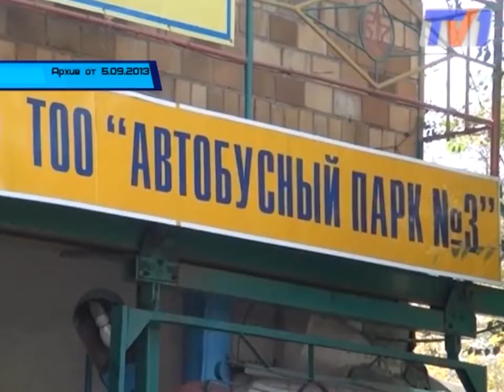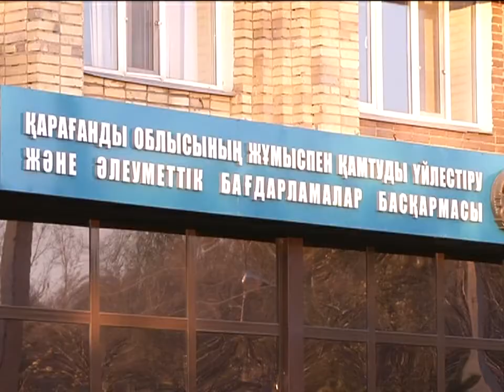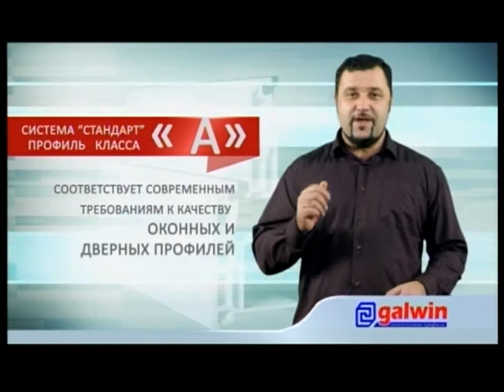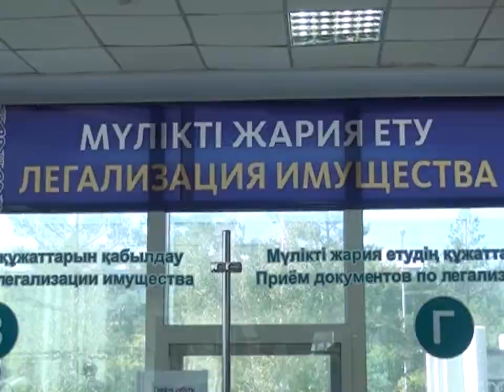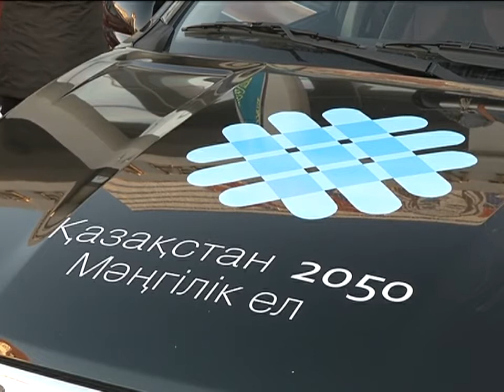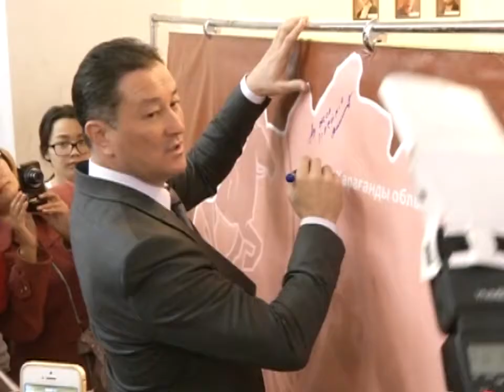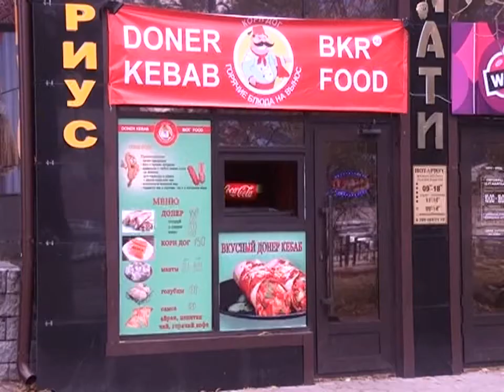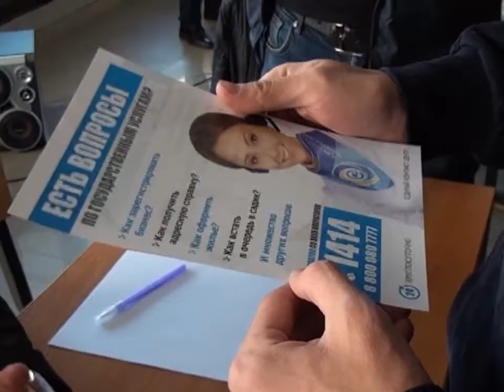17/10/2014 - Новости канала Первый Карагандинский